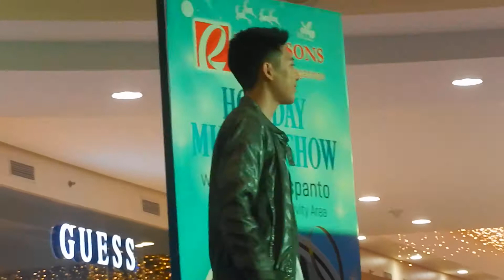My Grown Up Christmas List by Darren Espanto